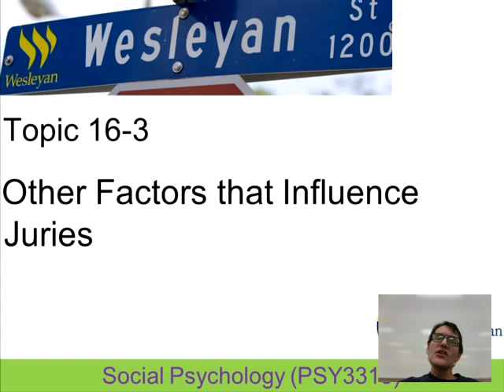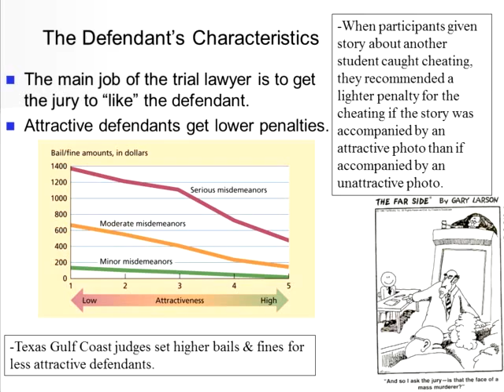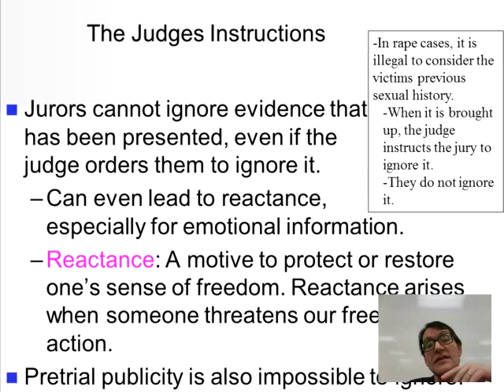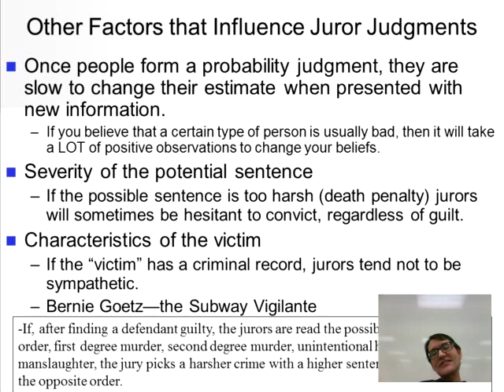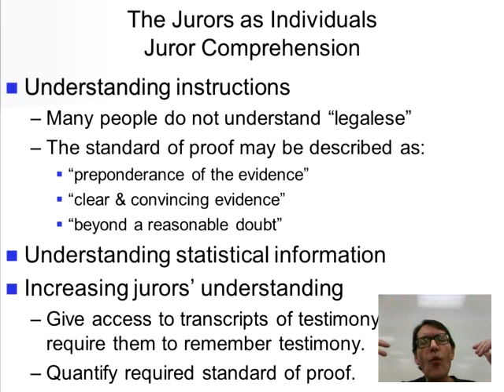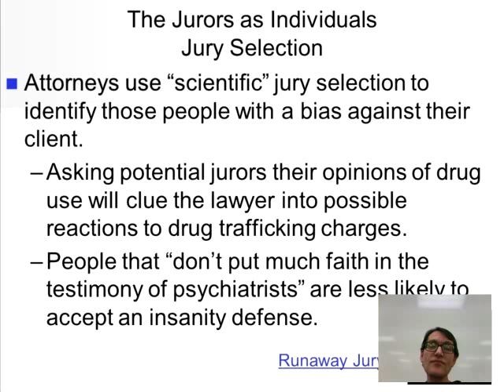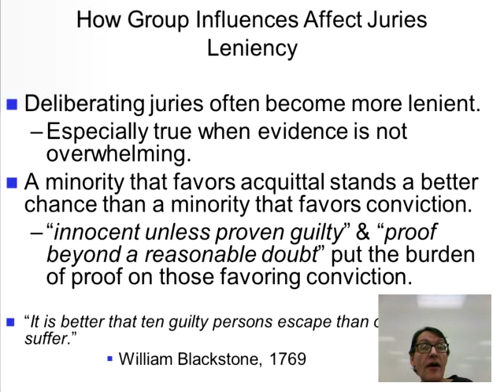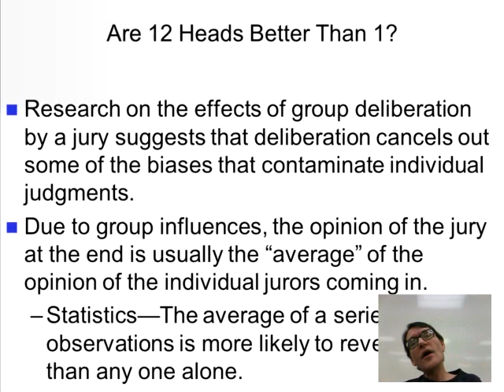Topic 16 3 Other Factors that Influence Juries